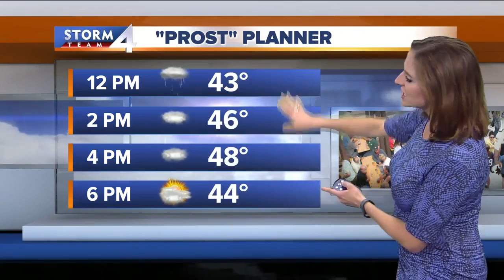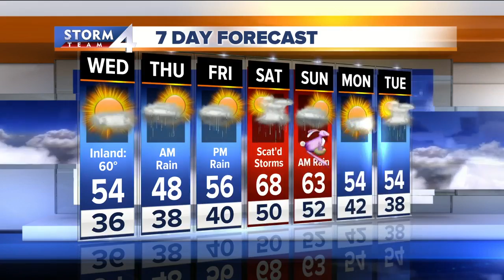Jesse Ritka's Tuesday 10p Storm Team 4cast